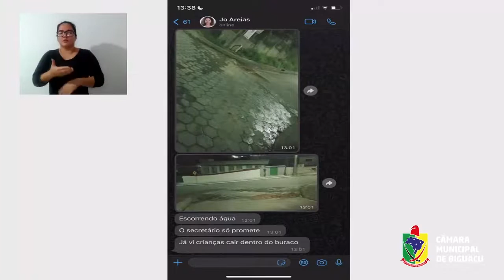2022 11 21 Vereadora fernando manifestação parlamentar